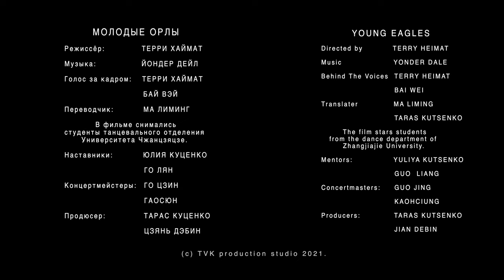YOUNG EAGLES by Yuliya Kutsenko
Motivational video for students of classical ballet in art colleges. Professor Yulia Kutsenko's class, Zhangjiajie College, Hunan, China.

Мотивационное видео для студентов классического балета колледжей искусств. Класс профессора Юлии Куценко, Колледж Чжанцзяцзе, Хунань, Китай.

为艺术院校的古典芭蕾舞学生制作的激励视频。中国湖南张家界学院Yulia Kutsenko教授的课堂。

The official YouTube channel of Terry Heimat producetion Studio.

Global Music Award winner and BLASTOFF Los Angeles Award Terry Heimat is a celebrated musician, songwriter, conductor, producer, and trumpet player with iconic hits like "Ode to Joy"©2020, "Magic Song" ©2021, "Zhongguo" ©2022, "Just a Day" ©2023, "I'll stay with You" ©2023. His legendary sound of work also includes albums such as The Gate of all Wonders, The Patterns on the Stones, and The Power of Nature colloboration work with pianist Oleg Polyansliy, as well as era-defining collaborations like "Ode to Joy" with Francia Goya; "Magic Song" with Camilo Valencia, Al di Meola, Ed Calle, Leonid Agution, Amoury Gutierez, Angelika Varum; "Just a Day" with Alex Sino, Richard Bravo, Lilian Garsia;  "The Power of Nature Song" with Camilo Velandia, Rayko B, Sylvia Bremer. Forever classic, yet supremely innovative, Terry Heimat continues to redefine music, style, and popular culture, pushing the boundaries of classical music, R&B, funk and dance.